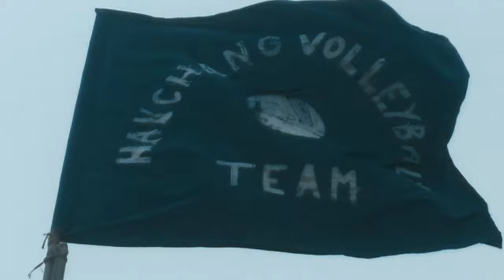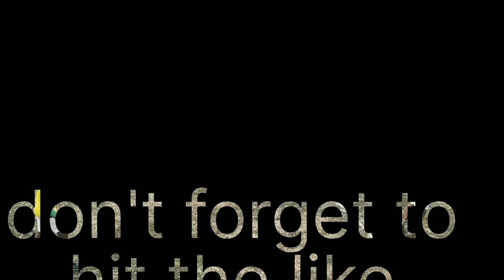2023 naknyulüm volleyball trophy C/Saddle village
The game was not just a village volleyball match but it was epic enjoy the game.